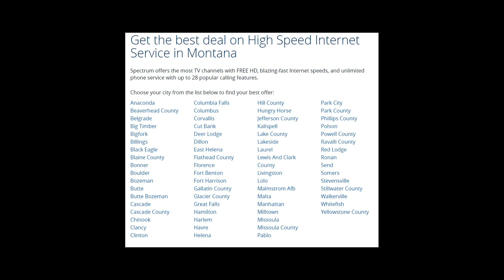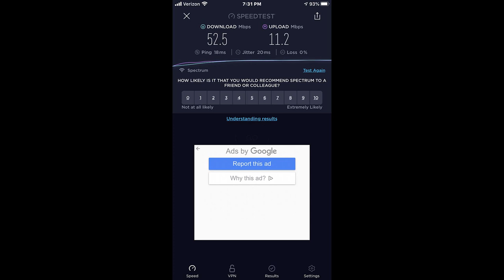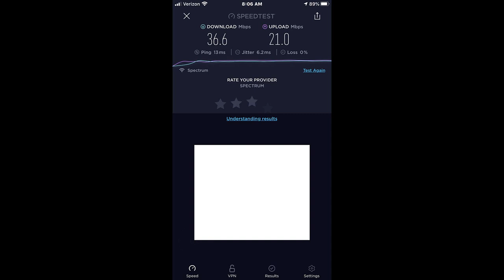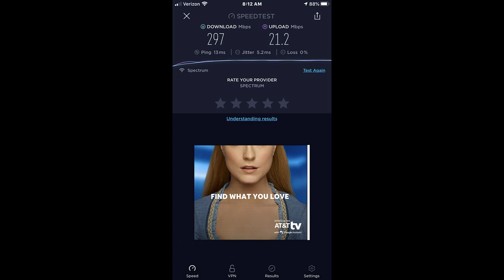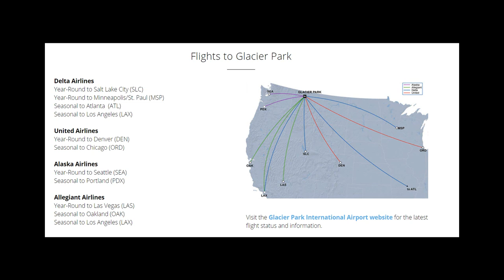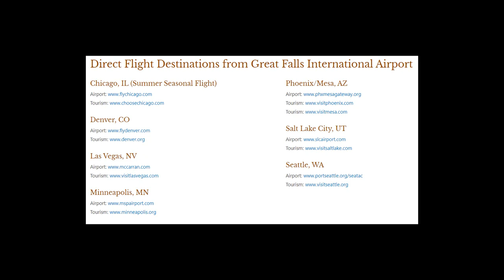Working Remotely in Montana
Have you thought of getting out of the big city and working remotely in Montana? Montana is a great place to live! If your company allows you to live anywhere and work remotely, Montana is a great place to do it. In this video, we will tell you everything you need to know about working remotely in Montana. If you are moving to Montana to do remote work let us know.